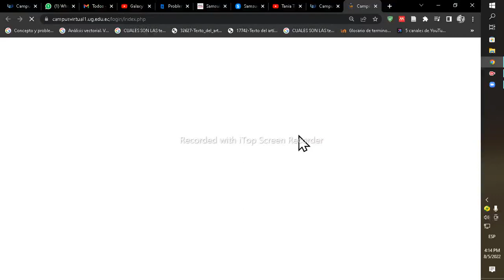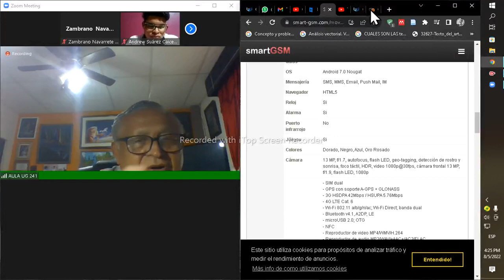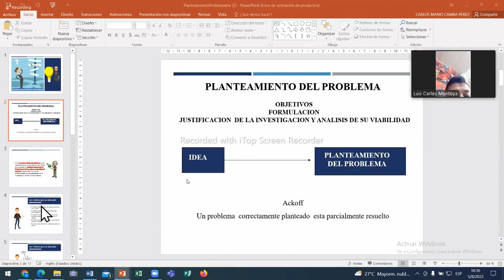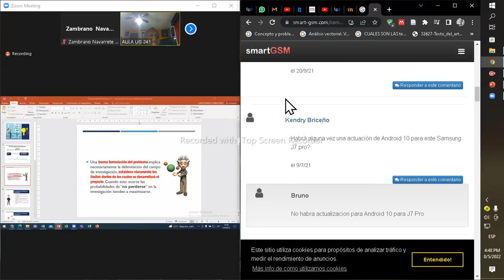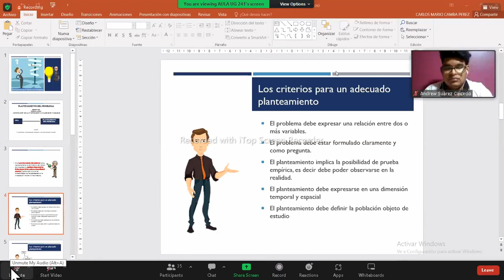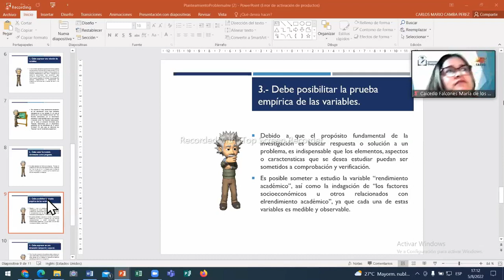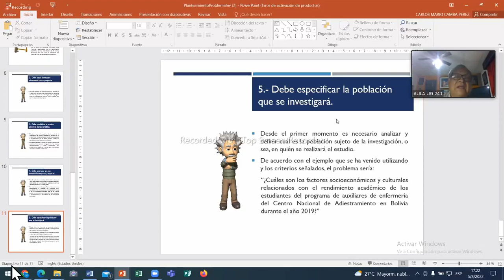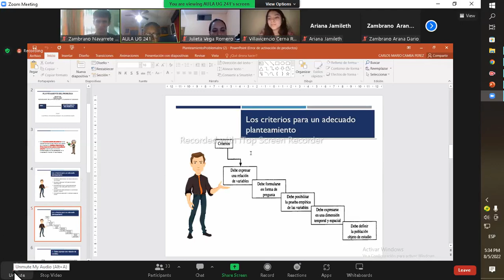Metodologia investigación- Planteamiento del problema, formulación , criterios adecuado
Metodologia  investigación-  Planteamiento del problema, buena formulación , criterios para  un adecuado planteamiento , relación entre variables, formulación mediante preguntas, ec